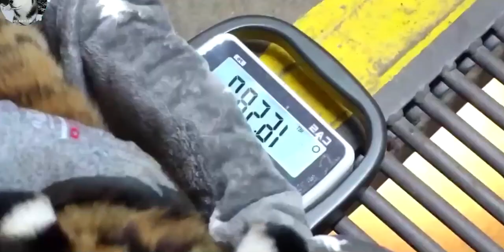Pets & Animals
animal adoption near me#animal control#Animal channel
animal control